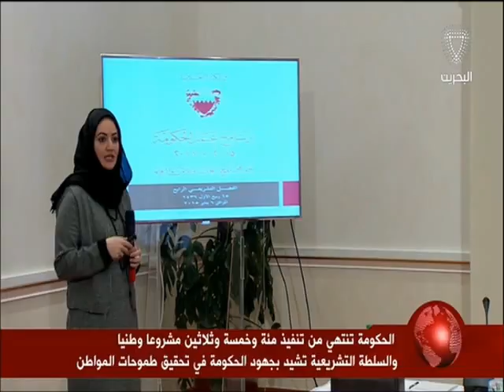البحرين : الحكومة تنتهي من تنفيذ مئة وخمسة وثلاثين مشروعا وطنيا والسلطة التشريعية تشيد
الحكومة تنتهي من تنفيذ مئة وخمسة وثلاثين مشروعا وطنيا والسلطة التشريعية تشيد بجهود الحكومة في تحقيق طموحات المواطن